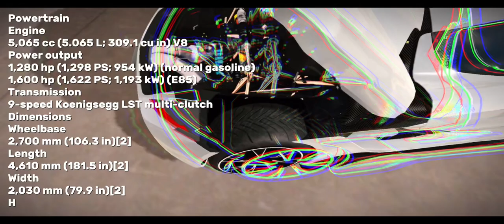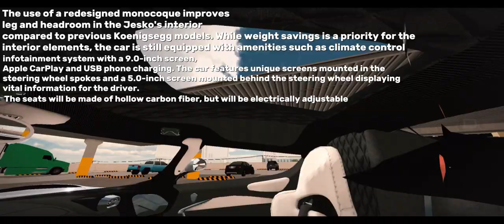ALL REVIEW + CHARACTERISATION NEW KOENIGSEGG JESKO | CAR PARKING MULTIPLAYER NEW UPDATE